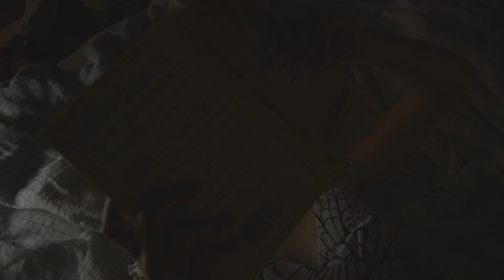Jenn Lindsay - Got My Baby (Official Video)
“Got My Baby,” a song from the Perfect Handful album produced by No Evil Star Records, was written and recorded by So Fare Films’ CEO Jenn Lindsay in 2006. Jenn, often recognized as a member of the NYC anti-folk scene, was a Boston Globe Calendar Pick, featured on MTV and NPR, and toured her ten studio albums internationally.